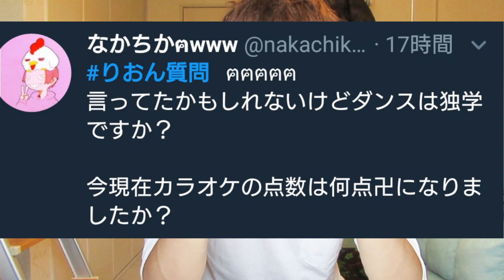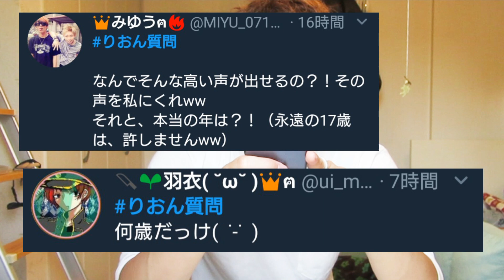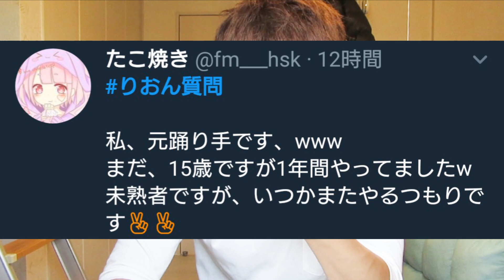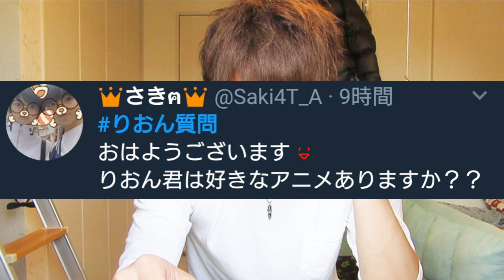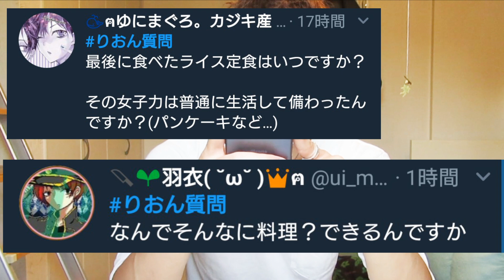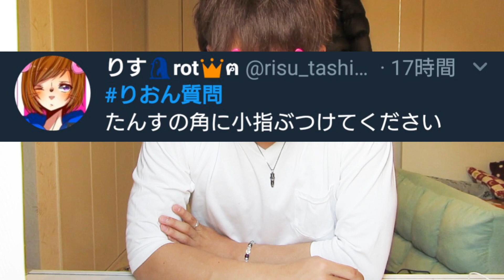りおん 質問コーナー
まったりとした質問コーナーの回答編です！
少しは僕のことが分かると思われます！時間的に答えられなかった方すみません！質問してくださった方ありがとうございます！！！